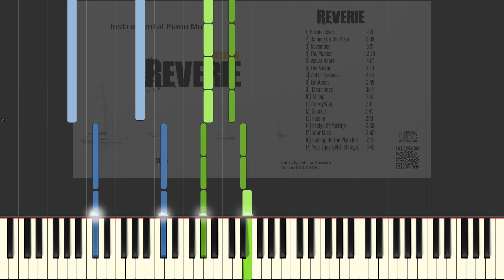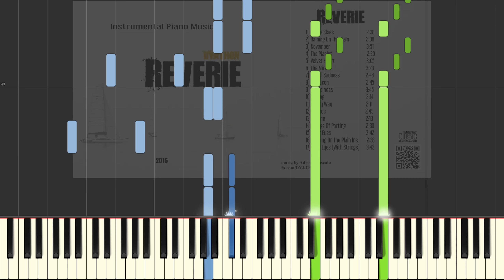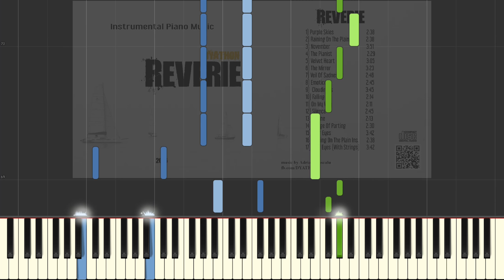DYATHON - Raining On The Plain [Piano Tutorial] (Synthesia)